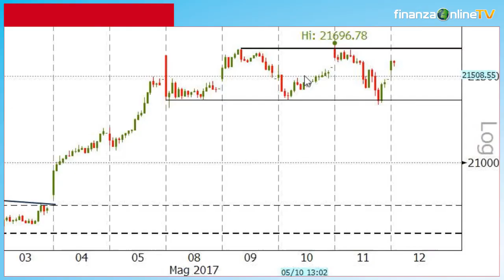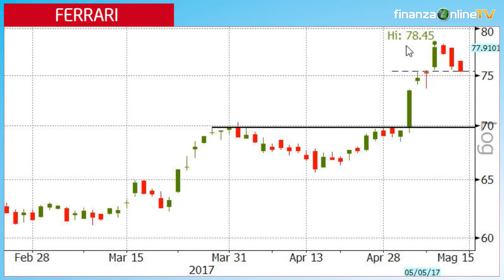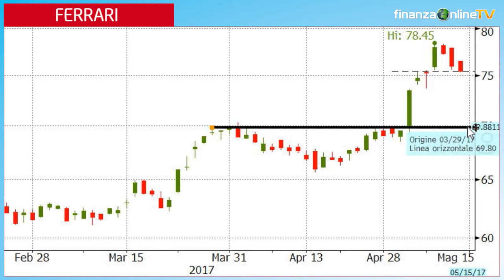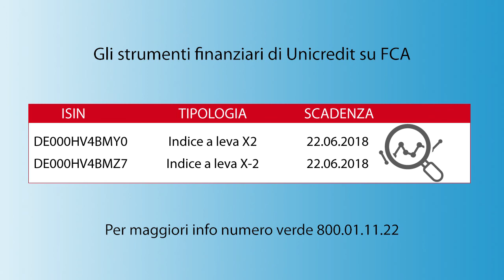FTSE Mib contrattato nel canale laterale 21.360-21.665 punti cerca spunti per ripartire